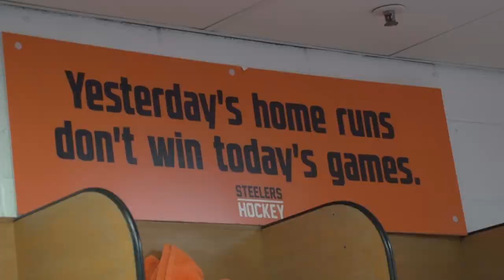Sheffield Steelers v Cardiff Devils - EIHL - Saturday 20th February 2016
Highlights from the Sheffield Steelers 4-3 loss against the Cardiff Devils in Elite league action at Sheffield Arena.

Cameras: Matt Norris, Michael Fordyce and Elliott Parker
Edit: David Burnham
Commentator: Seth Bennett & Jonathan Fearnley
Produced for Sheffield Steelers by Visionmix Productions